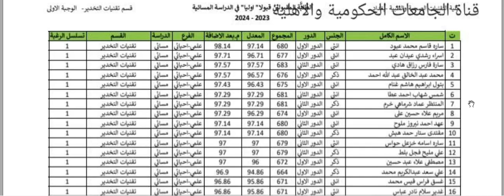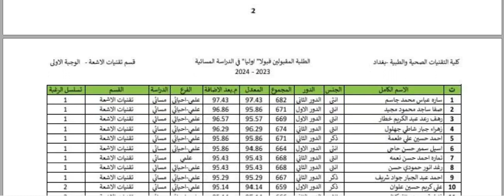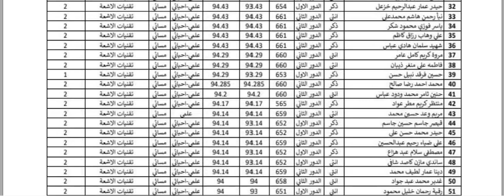نتائج القبول المسائي الكلية التقنية الطبية بغداد 2023 2024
لمتابعة اخر الاخبار التعليمية والاسئلة والحلول والنتائج على الرابط الاتي
دروس الرياضيات
دروس الاسلامية
دروس العلوم
دروس الاجتماعيات
دروس الجغرافية
دروس التاريخ
دروس الحاسوب
دروس الاقتصاد
دروس الكيمياء
دروس الفيزياء
دروس الاحياء
دروس الادب العربي
دروس الشعر
دروس الفلسفة
دروس البرمجة
دروس التعليم التجاري
دروس الادارة
دروس المالية
دروس الازياء
فنون الطبخ
فن التفصيل والخياطة
فن التجميل
فن التمريض